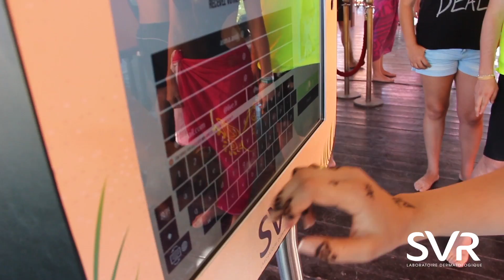SVR Funny Summer à Hammamet Latin Festival !!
Les Laboratoires SVR Tunisie sont en tournée sensibilisation dans de nombreuses régions tunisiennes cet été !!
« SVR Funny Summer »
Le 16 Juillet 2016 , Nous étions à Hammamet à l’occasion du « Hammamet Latin Festival »